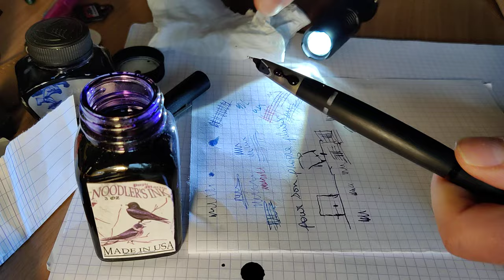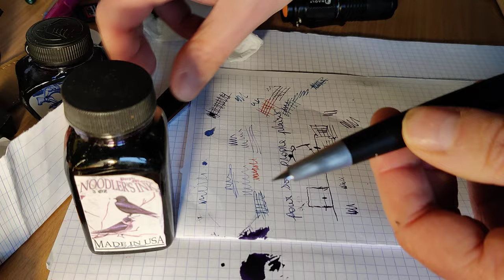Remplissage du Lamy 2000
Il est vraiment génial ce stylo-plume :)